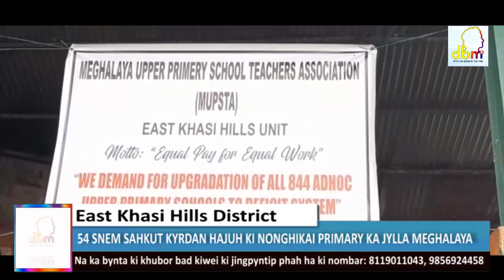54 SNEM SAHKUT KYRDAN HAJUH KI NONGHIKAI PRIMARY KA JYLLA MEGHALAYA